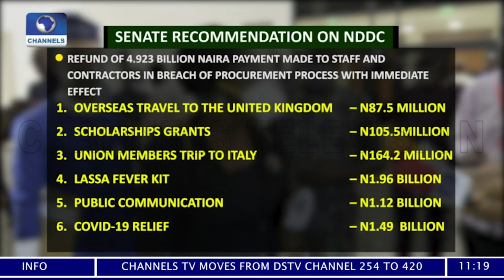NDDC Probe: Senate Calls For Refund Of 4.9 Billion Dollars